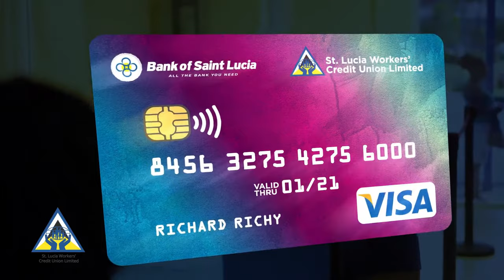AIRBNB IT LOAN with St Lucia Workers’ Credit Union Limited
Unleash your property potential and earn big with the St Lucia Workers' Credit Union's Airbnb It Loan. Enhance, Expand, Earn big!
Upgrade decor, furniture, tiles, or even construct a new masterpiece—all made possible with the Airbnb It Loan.

Visit any of our three branches of the St Lucia Workers' Credit Union Limited today and inquire about the game-changing AIRBNB IT LOAN!

But that's not all! Apply for a VISA CARD and access your loan with unparalleled ease. Shop online or locally.

The Airbnb It Loan—your ultimate partner for short-term rental excellence.